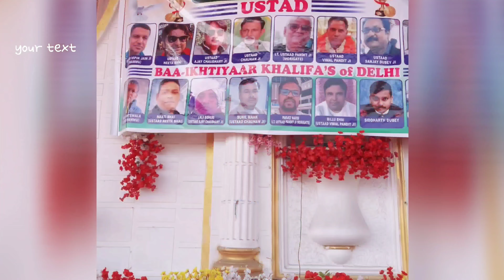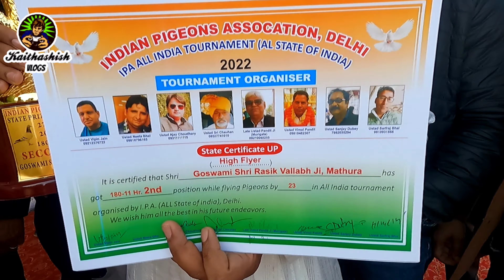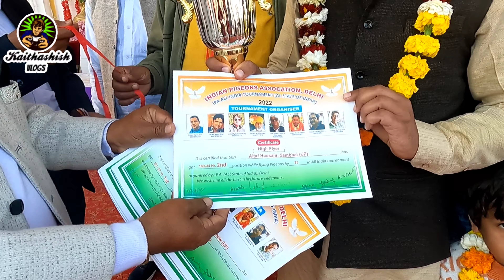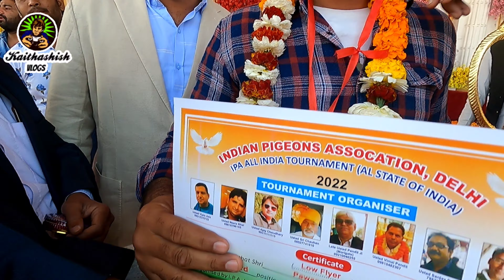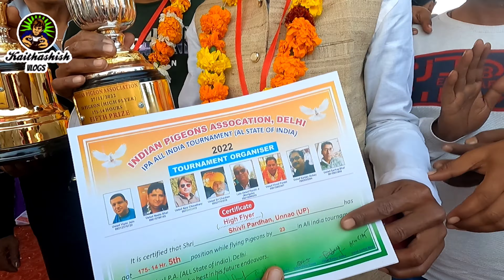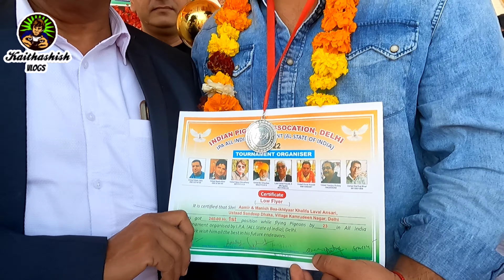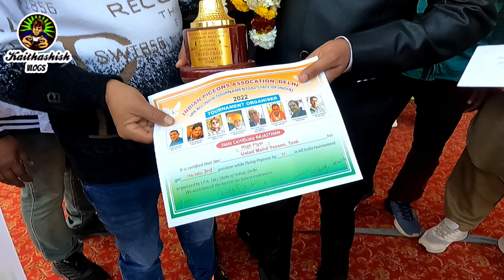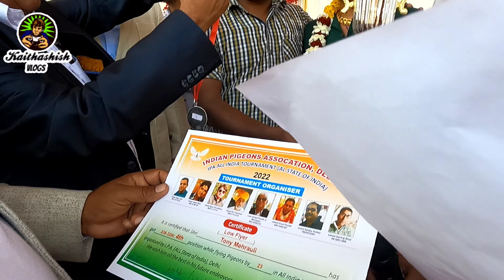2022 Part2, Delhi Cup Prize Distribution org bu DUPFA 2023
#2023 prize distribution
delhicup prize deistribtion
#2022 prize distribtion delhi